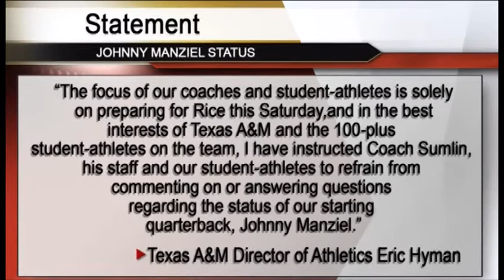KAGS HD Sports 8-26-13 10p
Will Johnny Manziel start Saturday vs. Rice? An old rivalry renewed on the hardwood, and a look at the Franklin Lions.